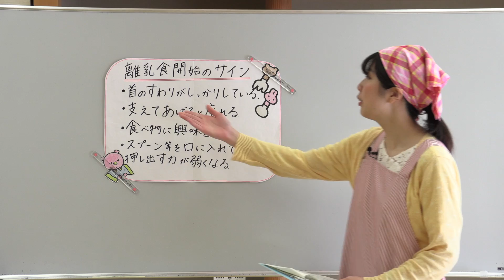撮れたて あやべ第174回「離乳食講座（初期）」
撮れたてあやべ第174回は「離乳食講座（初期）」です。